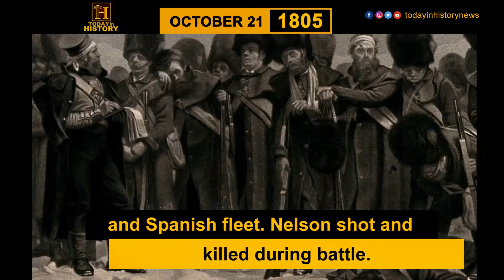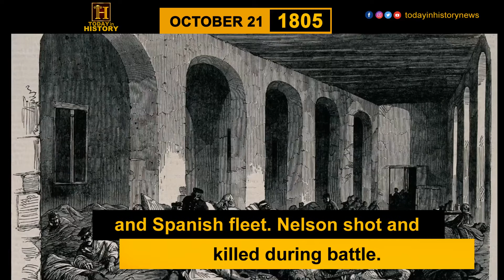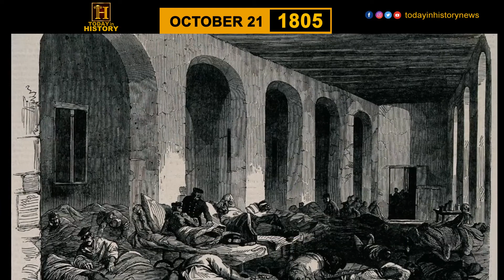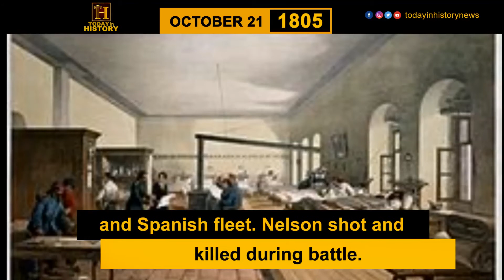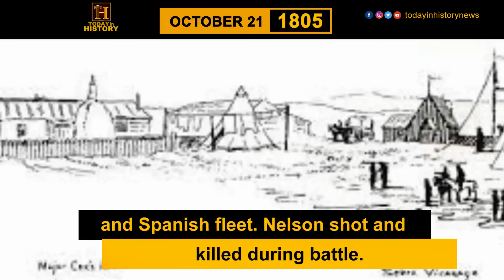Today in History | October 21| 1854, Florence Nightingale and 38 other nurses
1854, 21st October: Florence Nightingale and 38 other nurses were sent to the Crimean War for medical treatment.

The purpose of the channel is to making, everyday story history.    History is the study of the past specifically the people, societies, events and problems of the past  so you can get information and remember these facts.